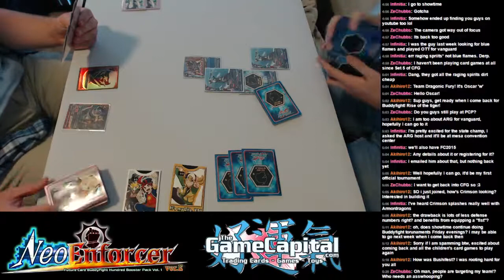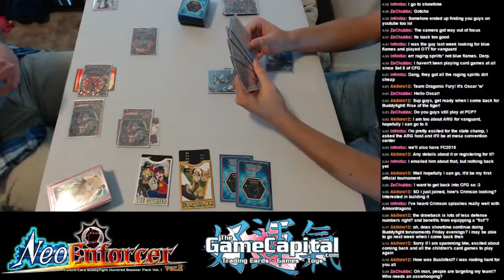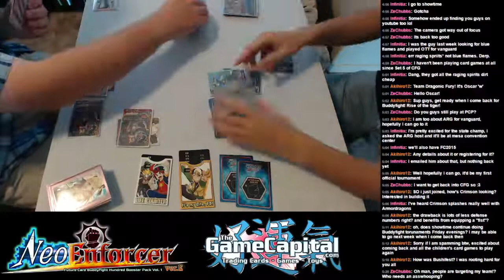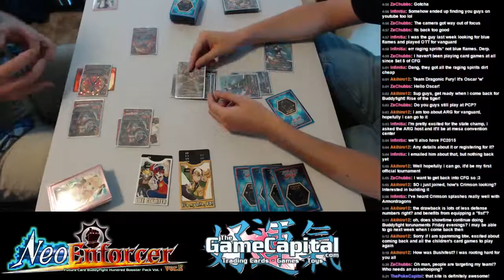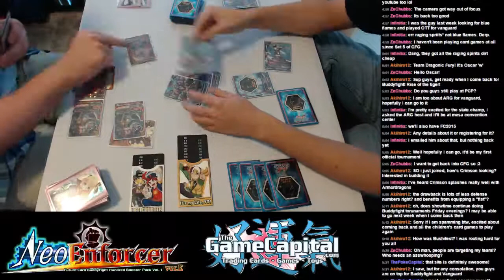Buddyfight Match: Crimson Fist (Karl) vs Quartet Five (Andy) - Game 3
Hey YouTubers and Buddyfighters! Here we are playing matches with the new H Booster Set 1: Neo Enforcer ver.E cards. We have a range of fights to be uploaded so I hope you check them all out. Enjoy the video!